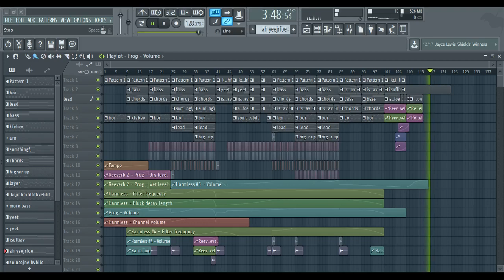Track #2 of 2018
I really like the arp, I used the same chords as the video "random thingamabobber" if you couldn't tell. This is the somewhat finished product I guess, hope you enjoy :)